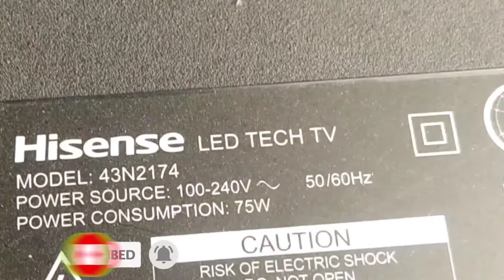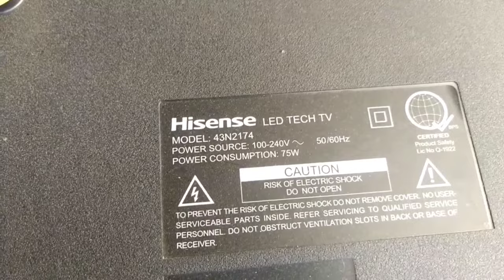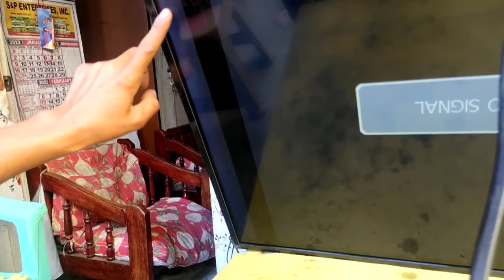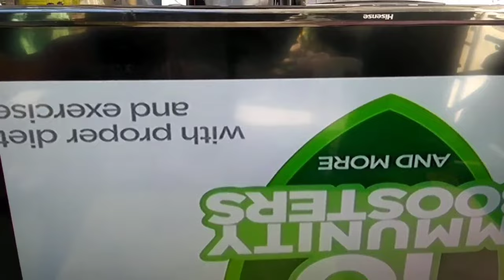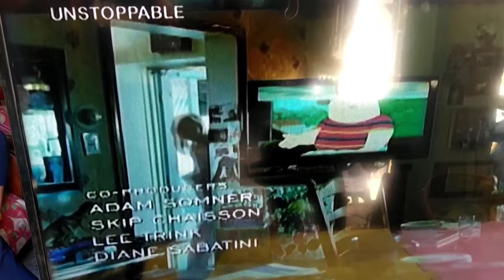Hisense Good Backlight No picture | hisense led tv walang display paano ayusin